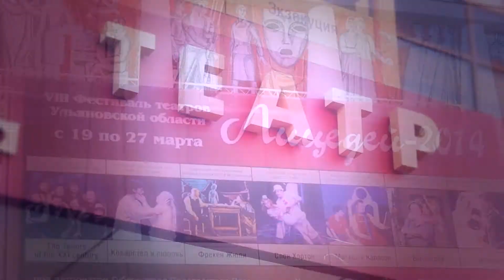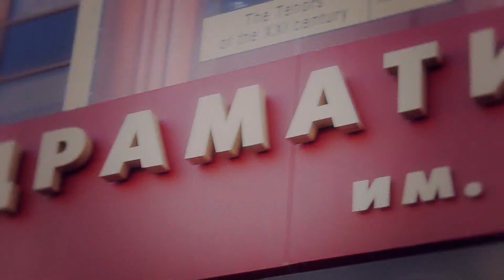Лицедей 2014 - Закрытие фестиваля